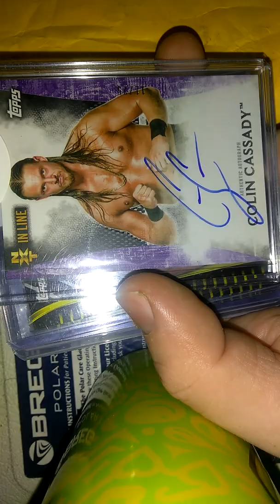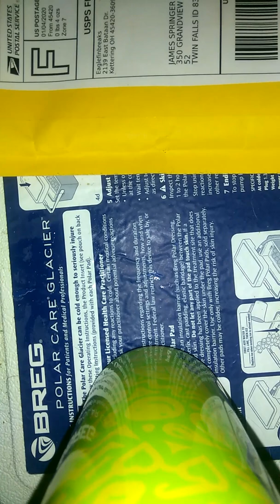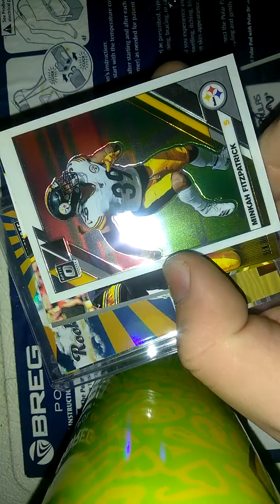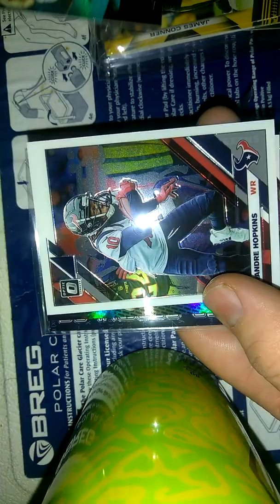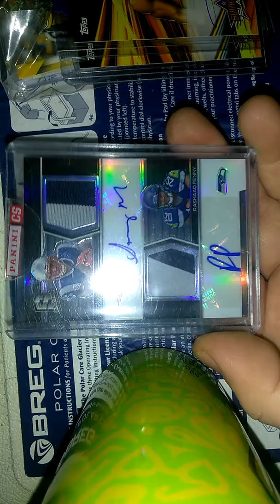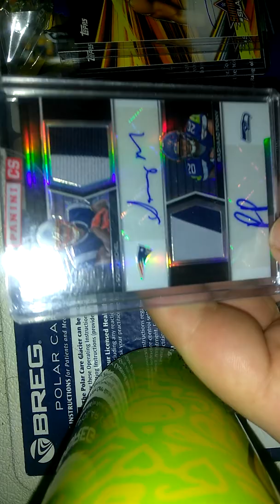Rashaad Penny/ Sony Michel dual RPA and WWE auto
HHH 1/10 sick dual relic autograph, Mia Yim 1st NXT Auto, and countless other wrestlers! Buddy Murphy,Killian Dane, Tucker,